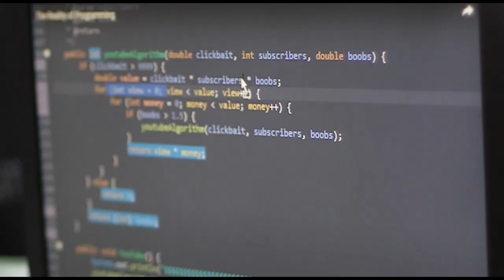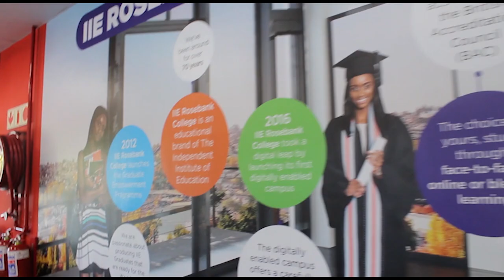IIE Rosebank College Cape Town Campus Tour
Description: Experience our campus for yourself, visit us at: MSK House, 13 Buitengracht Street, Cape Town City Centre.

This video was proudly done by our students at the Cape Town Campus:

Delwyn Tomboer
Kabelo Mokalodise
Mandilakhe Mahamba